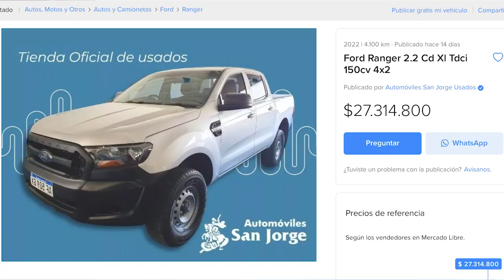TIEMPO DEL INDIVIDUO - HOY: CUAL ES LA PRIORIDAD ¿PROTEGER O HACER LOBBY?